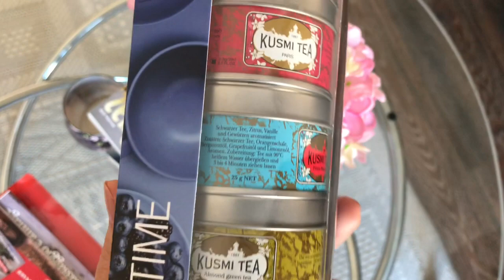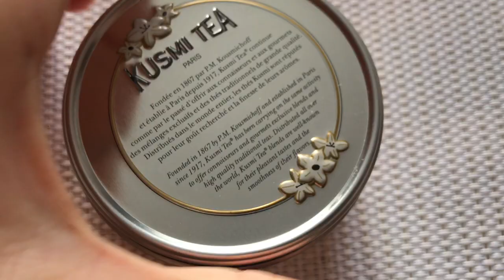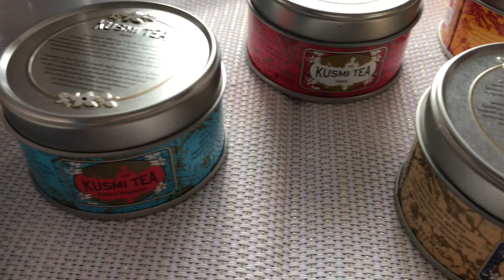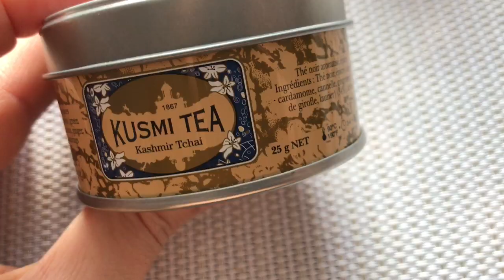Любители чая ☕️🍊Чай Kusmi обзор 🍎🍓🍒